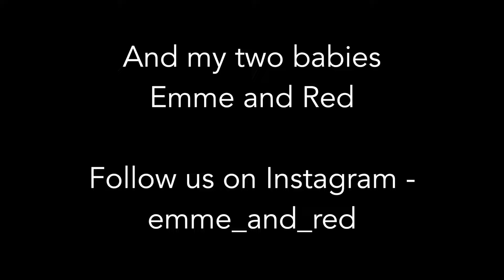Animal Lovers Unite!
Are you an animal lover too? Perhaps we might be a good fit. Watch to find out!

Caitlin Soma
Coldwell Banker Collins-Maury

* TN license #327764
* Each office is independently owned and operated.
* Fair housing and equal opportunity supporter.